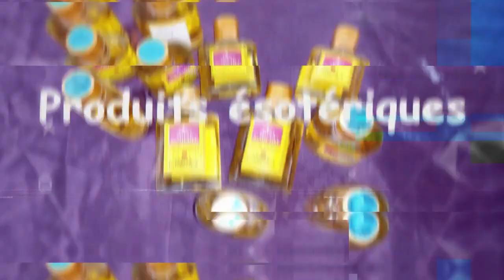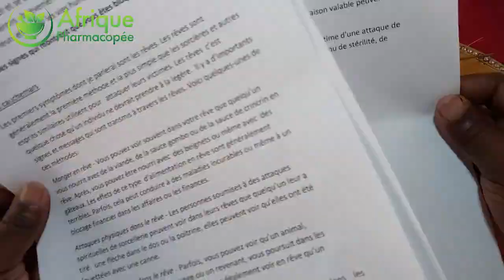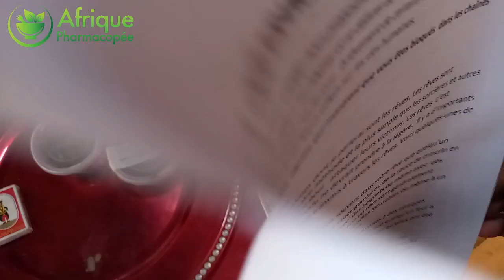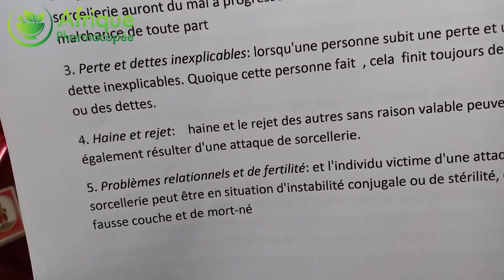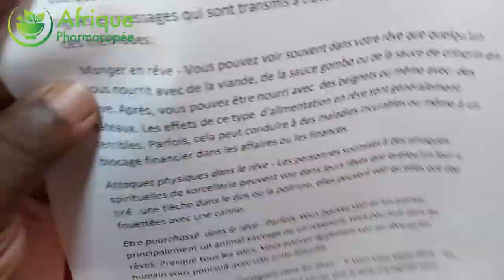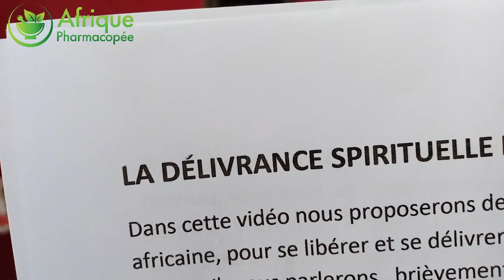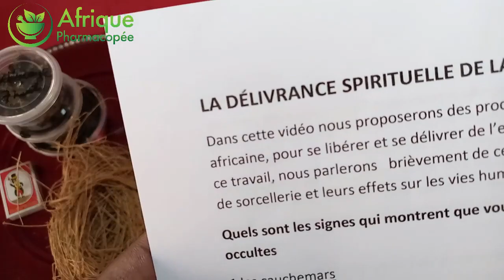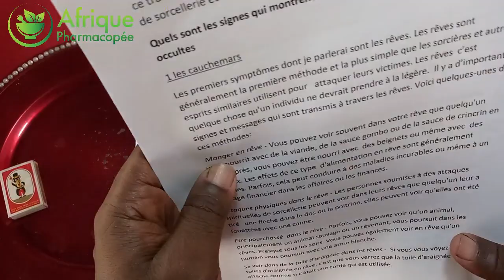KIT BRISE-TOUT : pour la délivrance spirituelle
Voici un nouveau Kit de savon pour la délivrance spirituelle complète. Pour en finir avec les blocages spirituels occultes.
Ce kit est composé de 4 produits :
-  un savon de délivrance de chaînes occultes
- un savon pour briser les chaînes occultes
- un savon de déblocage spirituel
- un savon pour briser les malédictions
Pour me suivre